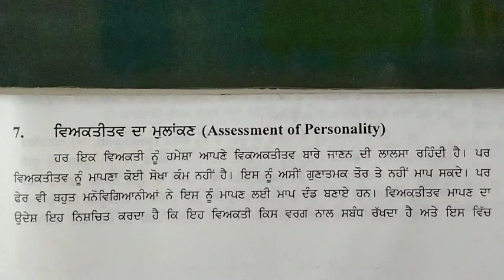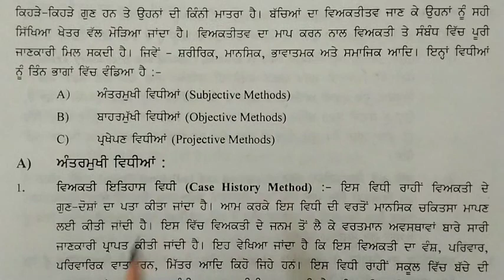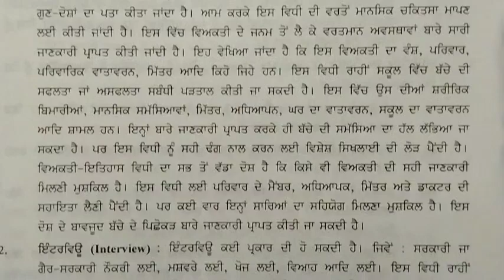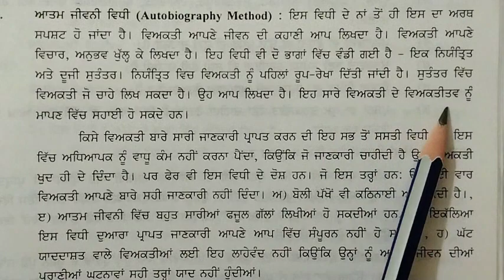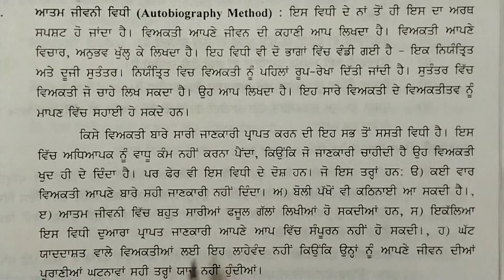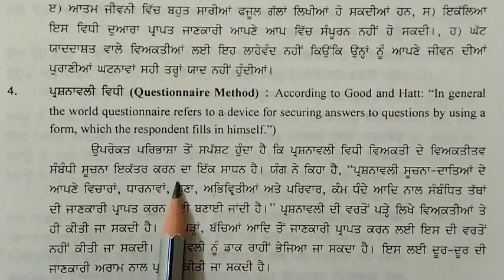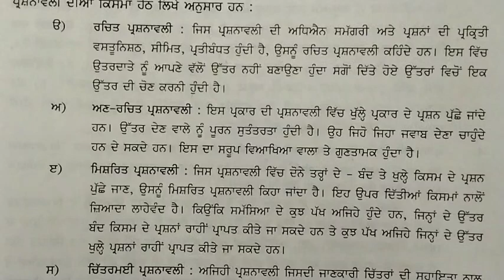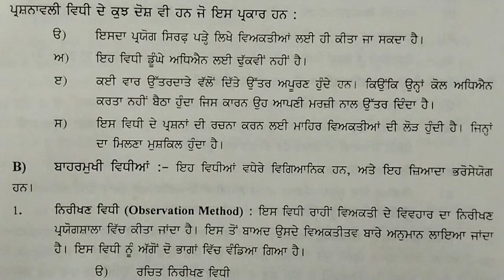Subjective Techniques for Personality Assessment // Part 1 // Assessment of Personality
Subjective Techniques for Personality Assessment // Assessment of Personality
For B.Ed., M.Ed., B.A. Psychology
B.A./B.Sc. B.Ed., M.A. Education and Psychology